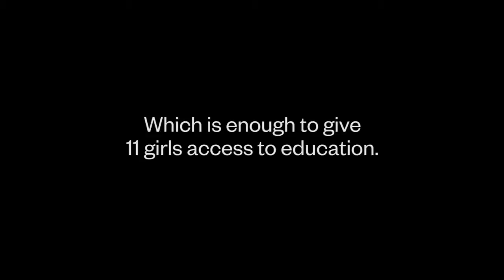Thank You Nina and Ari